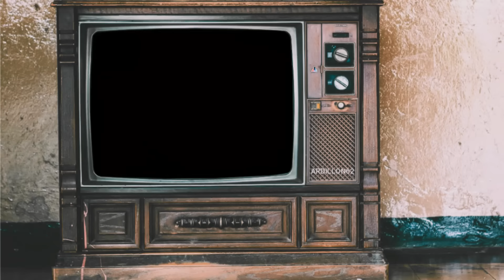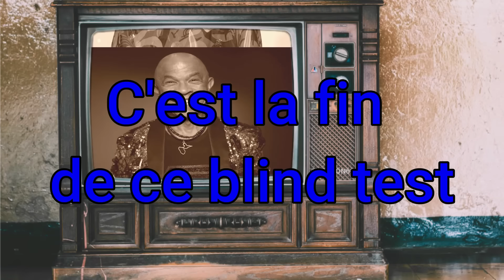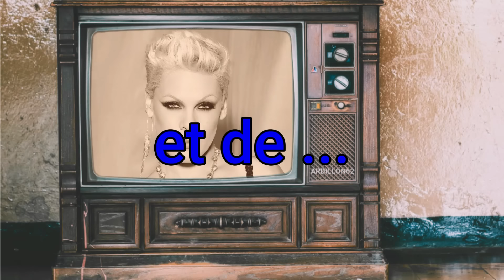Blind test toutes générations 50 titres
Pour vos soirées en famille ou entre amis .